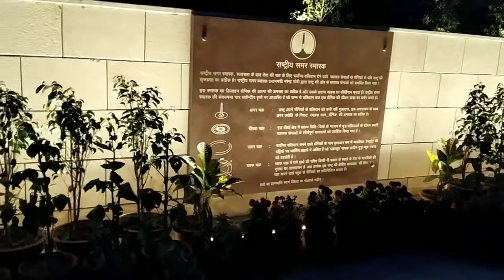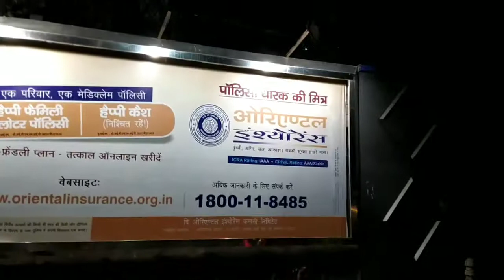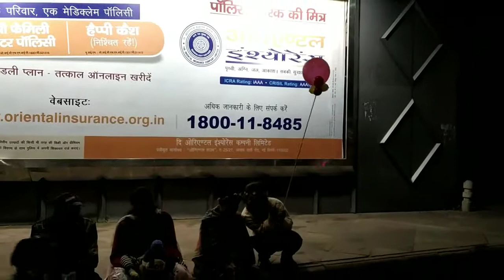INDIA GATE — Day & Night vlogging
It was a new year outing at India gate.